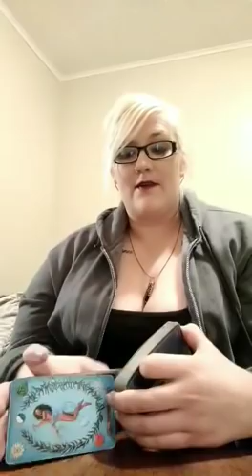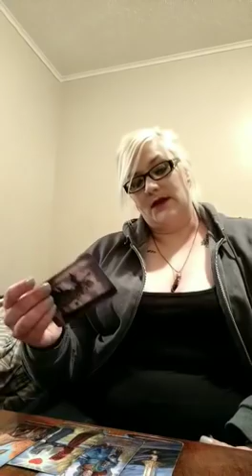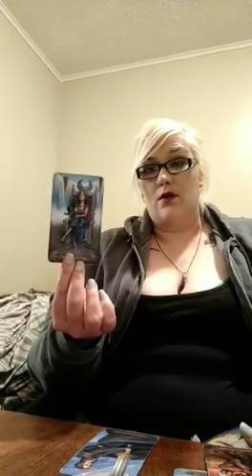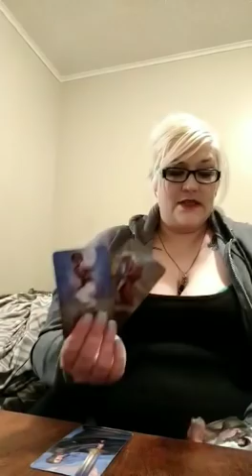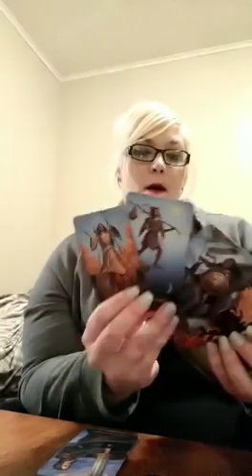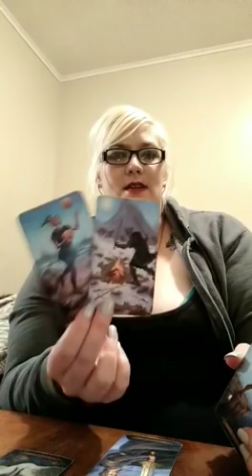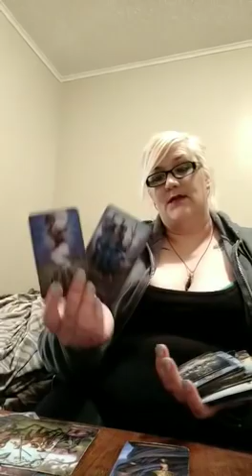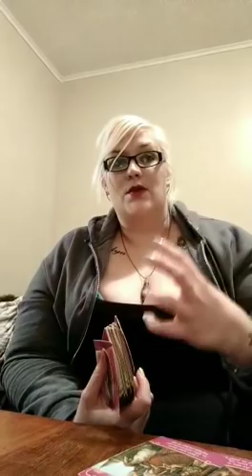Taurus, Virgo, Capricorn. How do they feel?